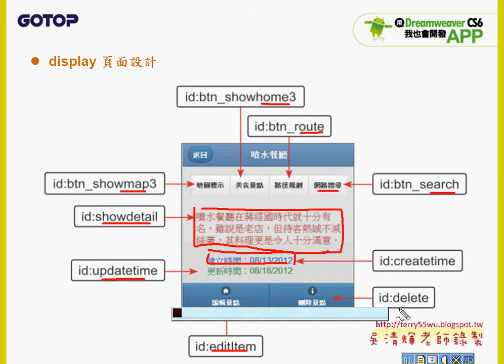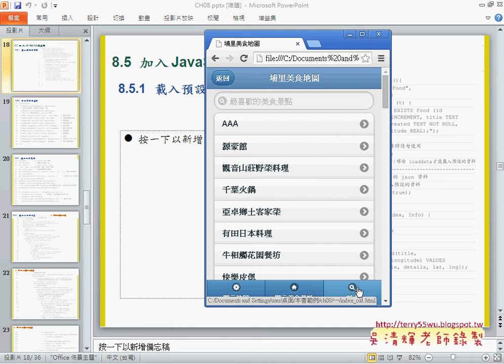03 介面ID名稱與程式APP開發教學 吳老師2